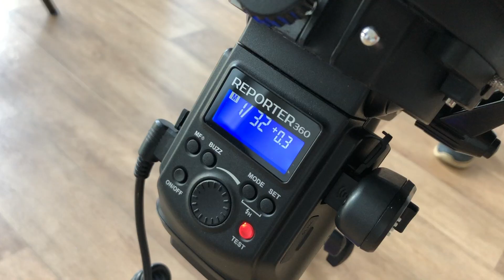Nauka wzmacnia siłę charakteru || BACKSTAGE sesji z absolwentami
Z początkiem października wystartowała druga odsłona kampanii wizerunkowej naszej uczelni.
Kampania pod hasłem Nauka wzmacnia siłę charakteru (Horacy), została przygotowana przy współpracy Centrum Promocji z Centrum Współpracy z Biznesem a jej bohaterami są absolwenci Uniwersytetu Ekonomicznego we Wrocławiu:
Aneta Borycka, Ultimo
Tomasz Gondek,  SensDx
Agnieszka Grela, IBM
Agnieszka Orłowska, Olympus
Tomasz Szpikowski,  Bergman Engineering
Karol Szewczyk, Bosch
Tomasz Ślęzak,  Archicom.

Nasi absolwenci to nasza siła i prestiż. To oni reprezentują nas w świecie. To oni wpływając na rozwój gospodarki  światowej udowadniają wartość wiedzy zdobytej na UEW. Kariery bohaterów najnowszej kampanii wizerunkowej są dowodem na słuszność myśli Horacego.

Więcej: ue.wroc.pl